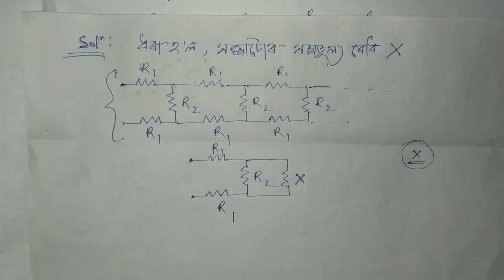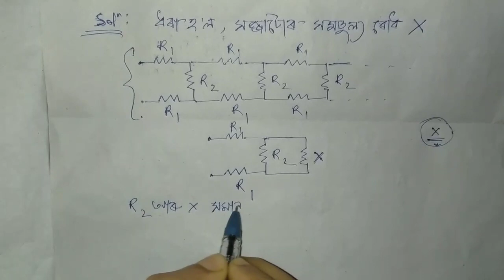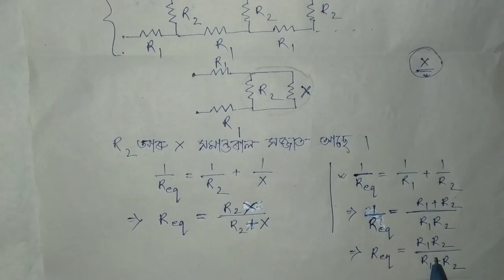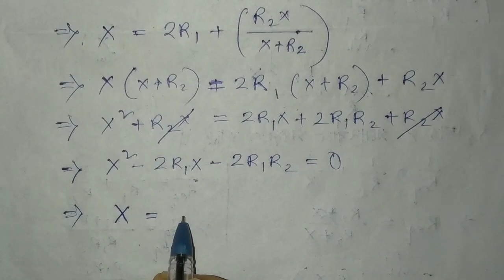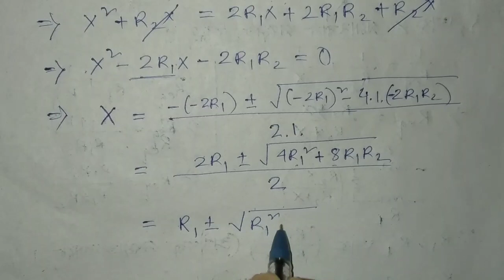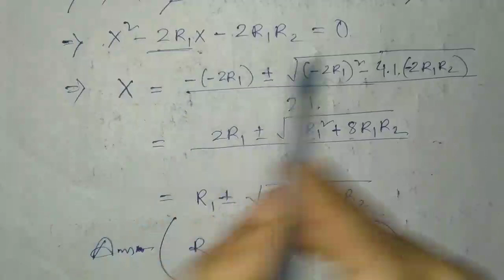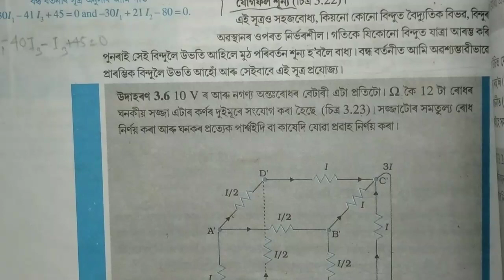Chapter 3 / HS Final /